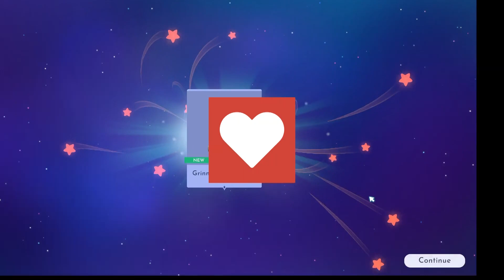Disney Dreamlight Valley (Ep. 105) With Nala & Wall*E Pixar Starpath Duties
The Remembering Update. Pixar Starpath Duties we have completed.
The Forgetting has had a hold on the Valley for too long... now it is time to remember. In this major free content update for Disney Dreamlight Valley, a new story quest emerges that will take you back to the Forgotten Lands with a new character to discover more about the cause of the Forgetting.
Beyond even the scope of this new story content, The Remembering update will herald in a new Pixar-themed Star Path, Pride-themed cosmetics, customization options for decorations and so much more!